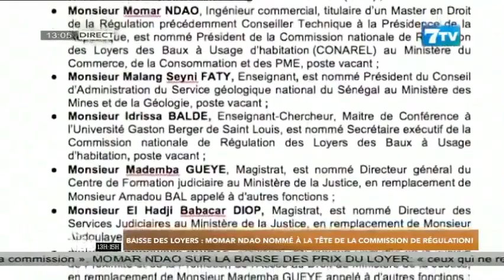BAISSE DES LOYERS: Momar NDAO nommé à la tête de la commission de régulation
Extrait de la Mi- Journée du Jeudi 02 Mars 2023

7TV est une chaîne généraliste qui exploite l'infotainement avec un accent particulier sur l'information.